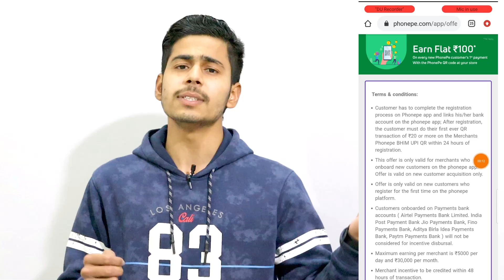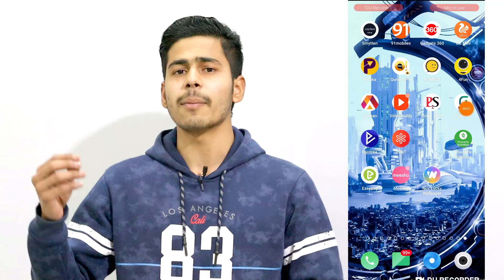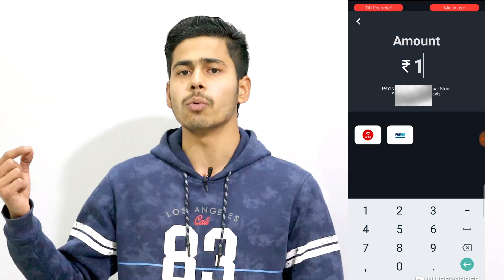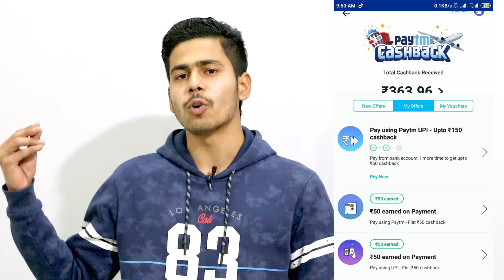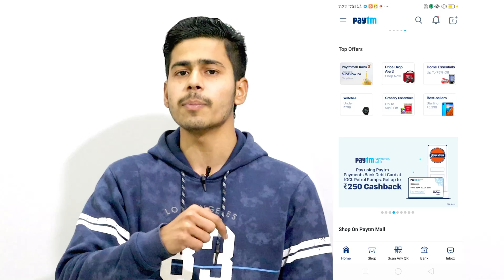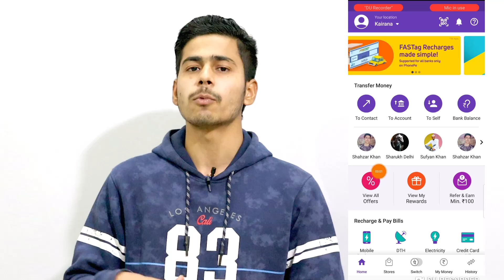Phone Pe Biggest Loot ₹100 Per User CashBack Offer, Amazon Offer, Paytm New Offer, Scan & Pay Offer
Phone Pe Merchant Offer Biggest Loot ₹100 Per User CashBack Offer, Amazon New Offer, Paytm New Offer, Paytm UPI Offer, Paytm Petrol Offer, Scan & Pay App Offer,